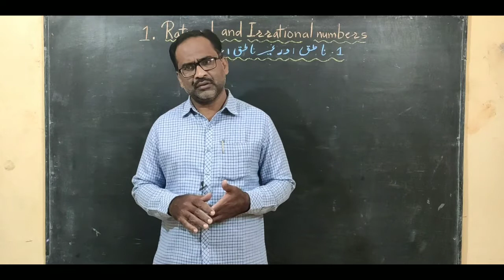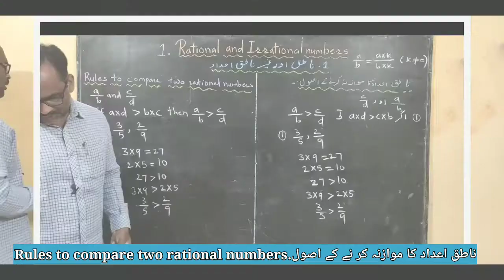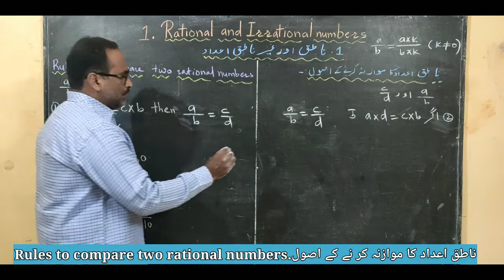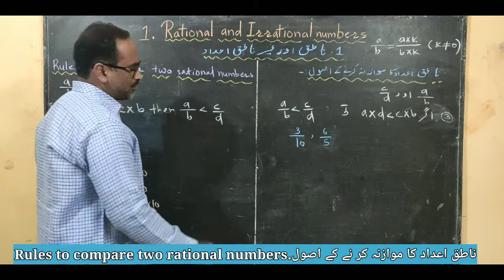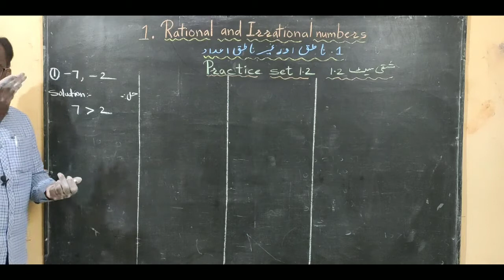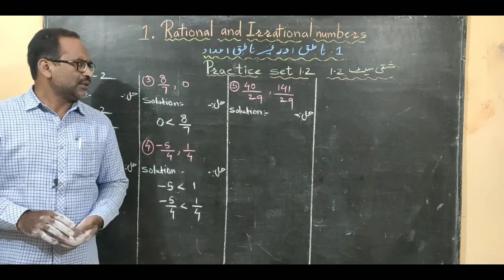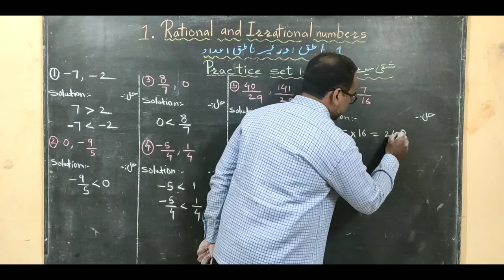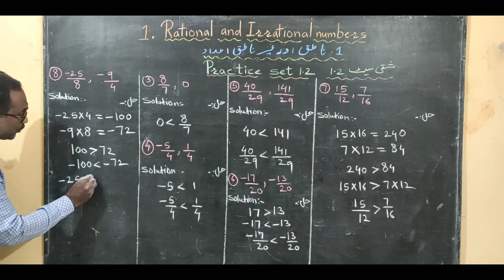Rational and Irrational numbers class 8th (Part 2) by Sayyed Meraj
Rational and Irrational numbers class 8th
Dear Students you will learn following things in this video.
1) Rules to compare two rational numbers
2) Practice set 1.2.
عزیز طلباء وطالبات
آپ تمام اس video کی مددسے درجہ ذیل سیکھے گے۔
1)دو ناطق اعداد کے موازنہ کے اصول۔
2)مشقی سیٹ 1.2
ms academy